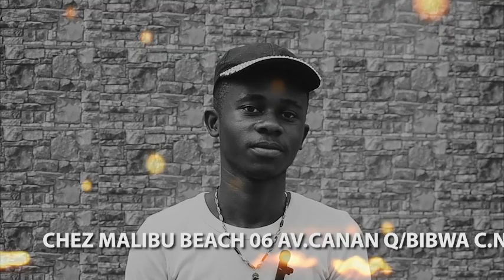D.A.R.O LE FUTUR DU RAP CONGOLAIS EN CONCERT